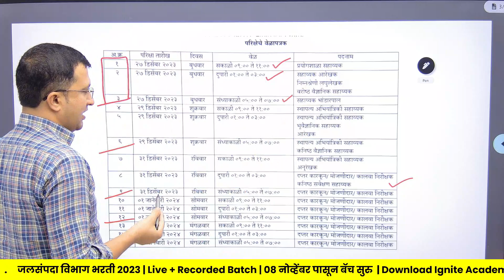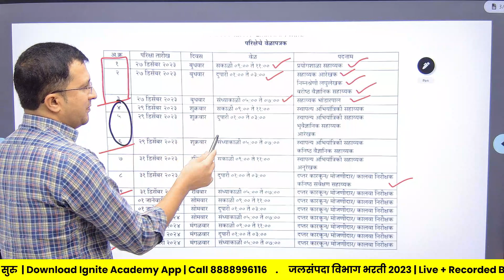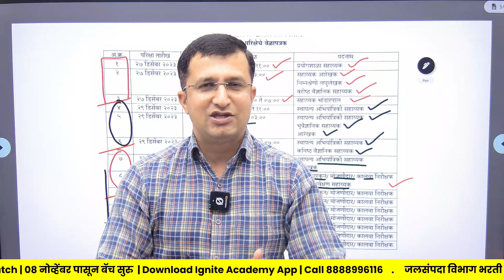WRD भरती 2023 | परीक्षेचे वेळापत्रक आले | अशी होणार परीक्षा। By Bapu Gaikwad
✅ जलसंपदा विभाग भरती 2023  ✅

🌟 8 नोव्हेंबर पासून बॅच सुरू 🔈

➡️बॅच फी :Fees :- Only - 1999 + GST /- RS

❤️ वैशिष्टे:-
✅ अनुभवी शिक्षक  वृंद
✅ Strictily New Pattern नुसार शिकवणी

✅ Batch Starts From-  8 Nov 2023